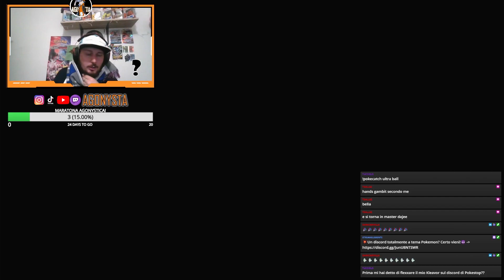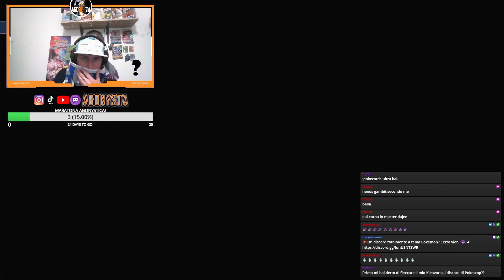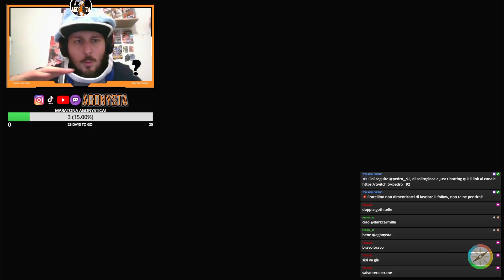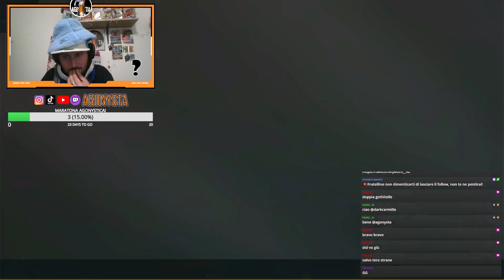TEAM CON KINGAMBIT IN MASTER! VGC pokemon ita!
Bella fioi,

in questo video distruggiamo qualsiasi cosa con un team offensivo, ma anche molto tattico che spero possa impressionarvi!
Kingambit accompagnato da palafin mi ha pulito la via verso la vittoria, con una teracristalizzazione folletto che ci ha salvato moltissime volte!

Ad accompagnarli nella backline solitamente porto i leggendari manoferrea e chen pao, ma anche amonguus o pelipper! E tu con cosa stai giocando?

Buona visione!

CODICE SQUADRA: SSSKPS

CODICE SQUADRA MIGLIORATA: 9T7RFS
00:00 intro + spiegazione squad
02:32 match
13:00 outro